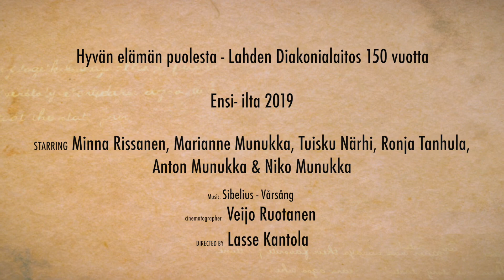Traileri - Hyvän elämän puolesta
Elokuva tulossa 2019

Hyvän Elämän puolesta Lahden Diakonialaitos 150 vuotta